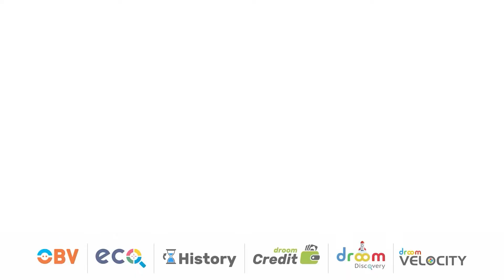Seller Spotlight, Hanuman Motors Staff